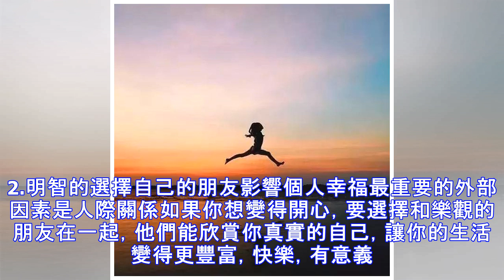10個好習慣，讓你離快樂越來越近！